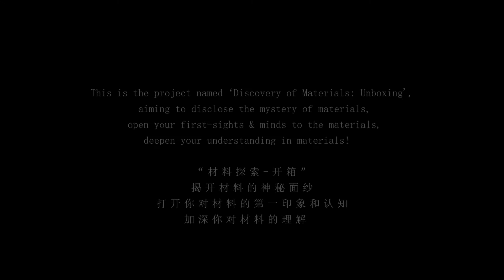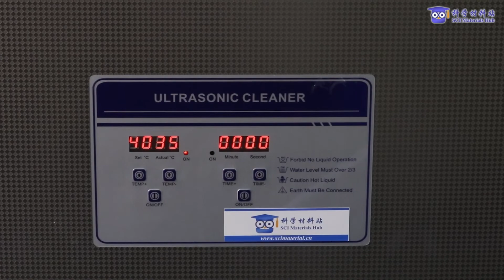GM100S Ultrasonic Bath Sonicator - Unboxing View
Our GM100S Ultrasonic Bath Sonicator is designed for labtoray use with an ultrasonic power of 600W. The full capacity of this sonicator is 30 liters.